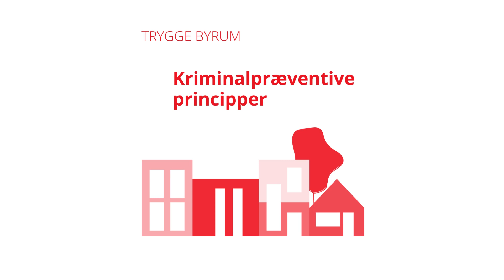Trygge byrum - 8 kriminalpræventive principper